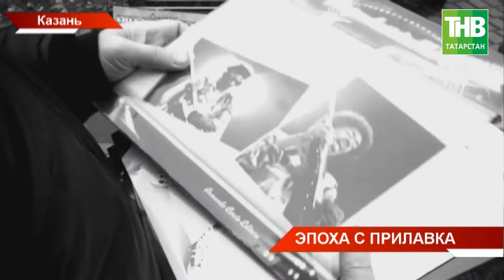Когда ретро в тренде: блошиный рынок в казанском парке имени Карима Тинчурина - ТНВ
Ходят легенды о советском дефиците, но и сегодня товары той эпохи раскупаются, едва появившись. Говоря современным языком, в open space маркетах, а по старинке, "блошиных рынках" можно купить винтажные радиоприёмники, граммофоны и не только.

Таяну ноктасы. В эфире: пн, вт, ср, чт - 19:00

Вечерняя игра. В эфире: пн, вт, ср, чт - 22:10

7 дней. В эфире: вс - 19:30, 21:30